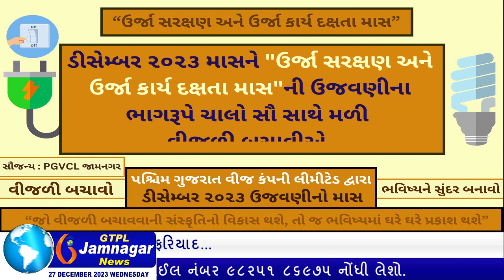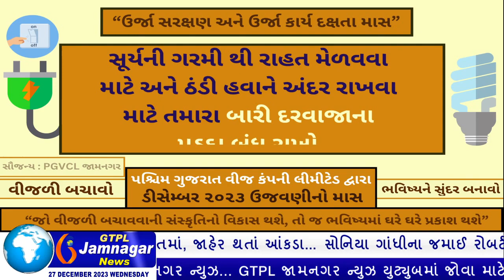કોરોનાના નવા વેરીઅન્ટ JN1ના સૌથી વધુ કેસ ગુજરાતમાં, જાહેર થતાં આંકડા